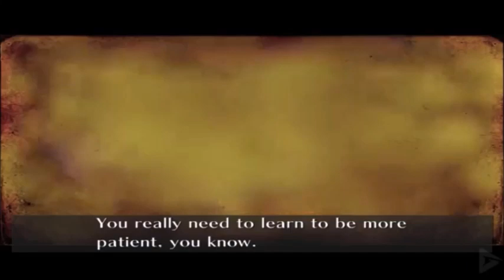Kieran's Adventures of Sonic and The Secret Rings Part 7